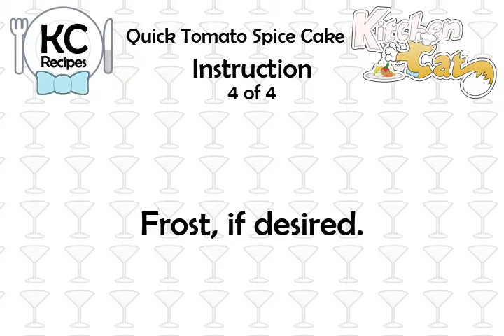Quick Tomato Spice Cake - Kitchen Cat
★ Kitchen Cat ★ Quick Tomato Spice Cake Recipe.
For this recipe you will need:
✰ ✰ ✰ ✰ ✰ INGREDIENTS ✰ ✰ ✰ ✰ ✰
Joyce Burton-pdpp83a
1 pk : Spice Cake Mix
1/4 c : Water
10 1/2 oz : Can Condensed Tomato Soup